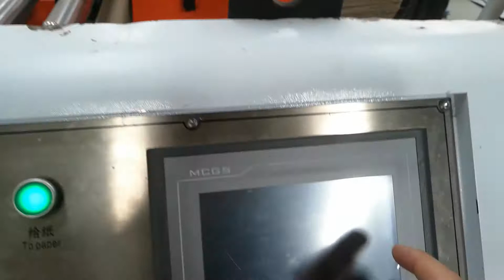two pieces folder gluer